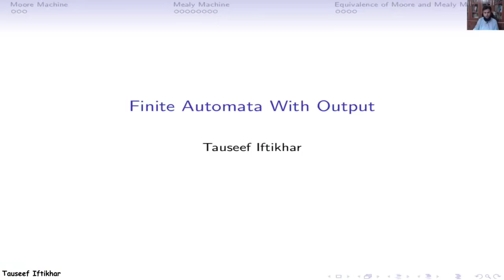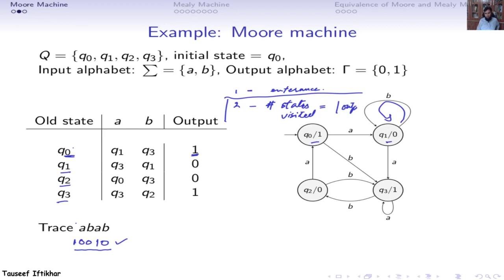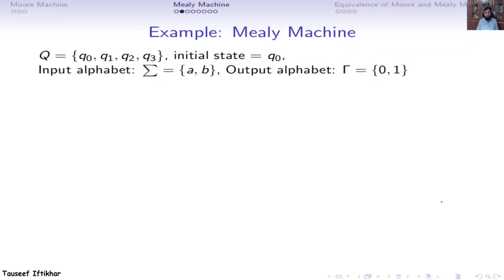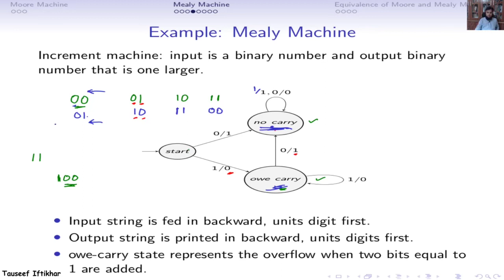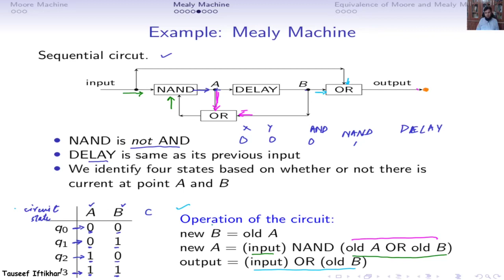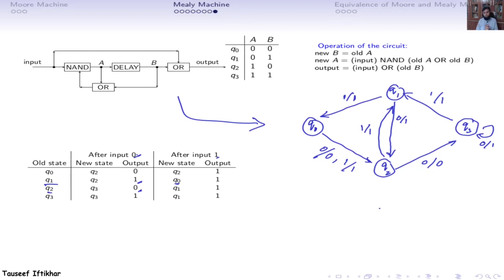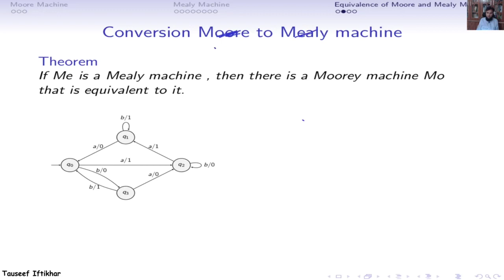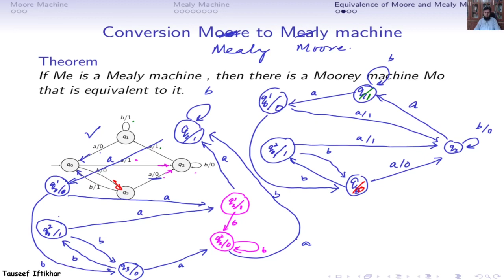TOA-L8: Finite Automata with Output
In this video, we understand the working of Moore and Mealy machines, their applications, and the equivalence of Moore and Mealy machines.